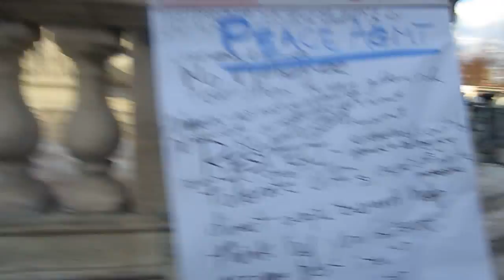Occupy Buffalo - General Assembly In Niagara Square (Unedited) (2012-01-07): Part 6